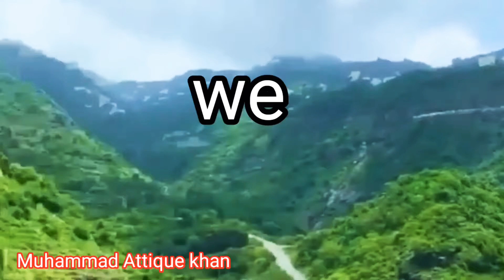Beautiful waterfall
I never had such magical waterfalls experience before, trust me they where so huge and pretty, must visit and keep place clean. If you can't, don't go.
watterfall
so lovely waterfall
 so beautiful waterfall
kashmir waterfall by Muhammad Attique khan

beautiful waterfall in pakistan,
beautiful waterfall in the world,
beautiful waterfall in rawalakot azad kashmir